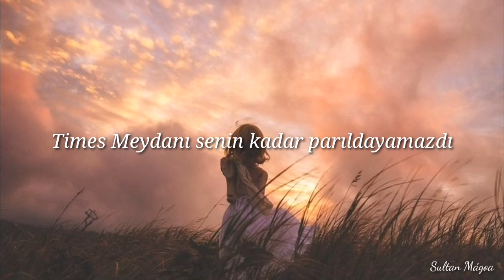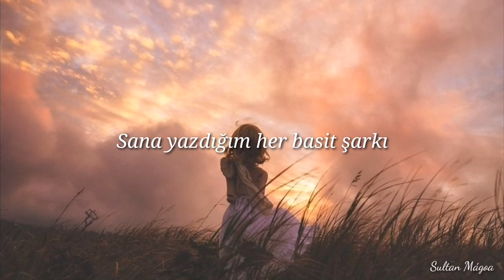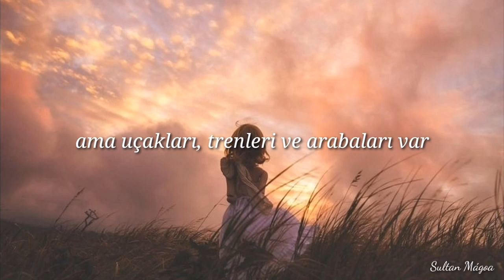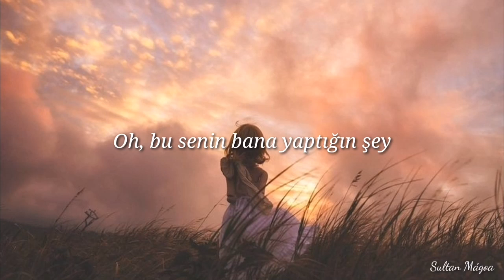Plain White T's - Hey There Delilah (Türkçe Çeviri)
ʕ•ᴥ•ʔ

Plain White T's - Hey There Delilah Lyrics

What's it like in New York city?
I'm a thousand miles away
But, girl, tonight you look so pretty
Yes, you do
Time square can't shine as bright as you
Don't you worry about the distance
I'm right there if you get lonely
Give this song another listen
Close your eyes
Listen to my voice, it's my disguise
I'm by your side
Oh, it's what you do to me
I know times are gettin' hard
But just believe me, girl
Someday I'll pay the bills with this guitar
We'll have it good
We'll have the life we knew we would
My word is good
Hey there, Delilah
I've got so much left to say
If every simple song I wrote to you
Would take your breath away
I'd write it all
Even more in love with me you'd fall
We'd have it all
A thousand miles seems pretty far
But they've got planes and trains and cars
I'd walk to you if I had no other way
Our friends would all make fun of us
And we'll just laugh along because we know
That none of them have felt this way
Delilah, I can promise you
That by the time we get through
The world will never ever be the same
You be good, and don't you miss me
Two more years and you'll be done with school
And I'll be makin' history like I do
You'll know it's all because of you
We can do whatever we want to
Hey there, Delilah, here's to you
This ones for you
What you do to me
Oh, whoa, whoa
Oh whoa, oh
Oh, oh